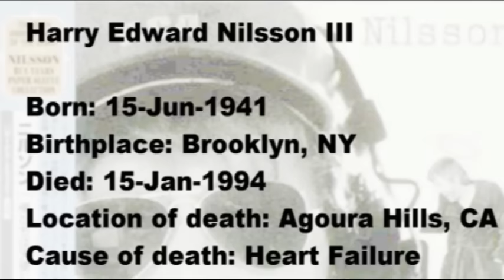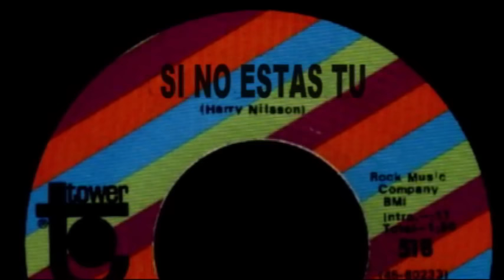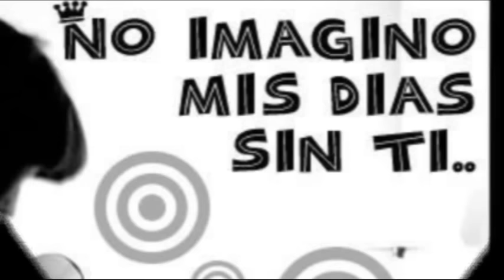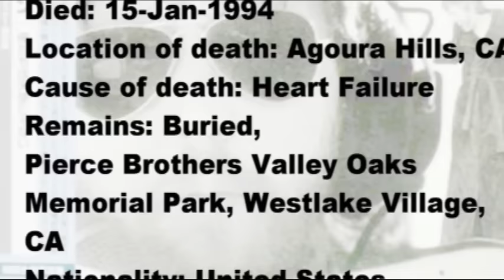Without You - Harry Nilsson canta en Español - Si No Estas Tu .mp4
musica que se escucho en las Buenas Epocas de El Salvador